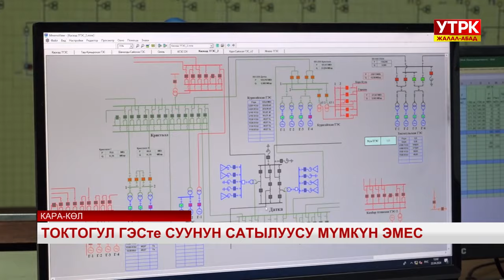7 Күн маалымат-аналитикалык программасы 27 04 2024